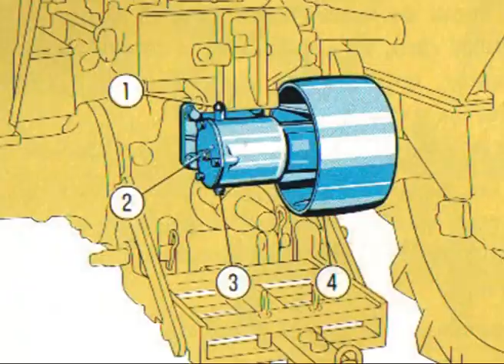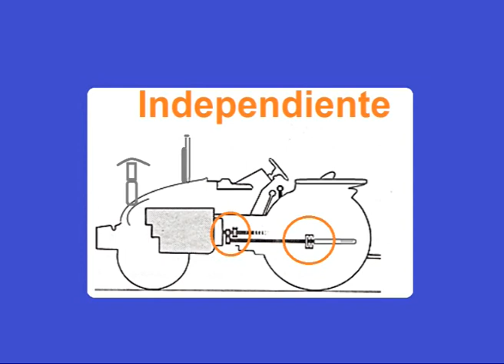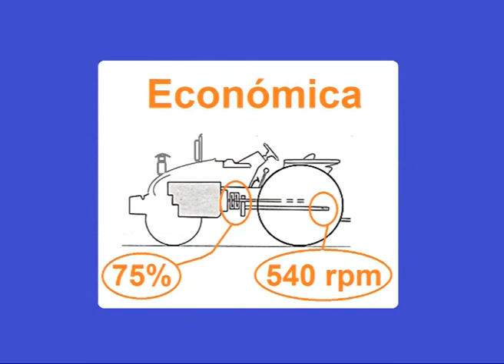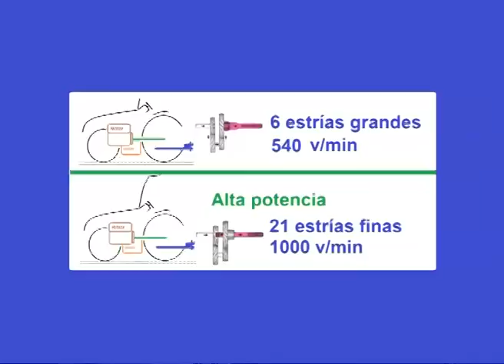La toma de potencia de los tractores